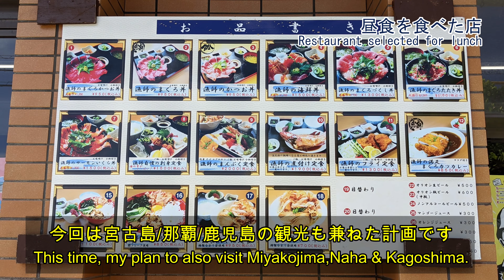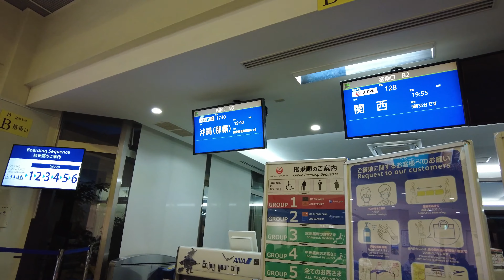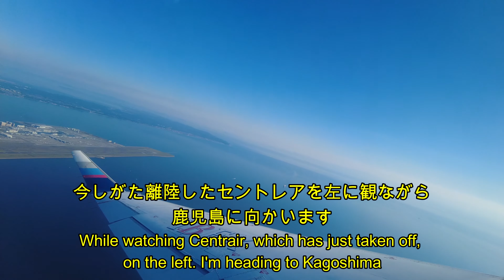【4k/60fps】ユナイテッド航空の5500マイルでANAが3回乗れる件 / United Airlines 5500 miles for ANA 3 times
This is my memory when I issued an award ticket to fly within Japan on UNITED Airlines' WEB SITE.This is a sequel to the video released in April. /UNITED航空のWEBSITEで日本国内を飛ぶ特典航空券を発券した時の話です。4月に公開した動画の続編にあたります。